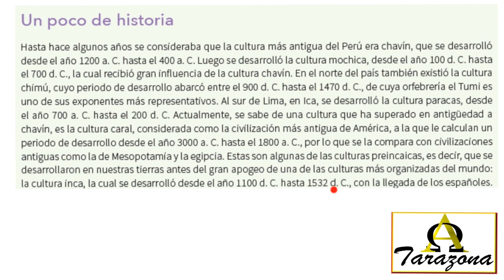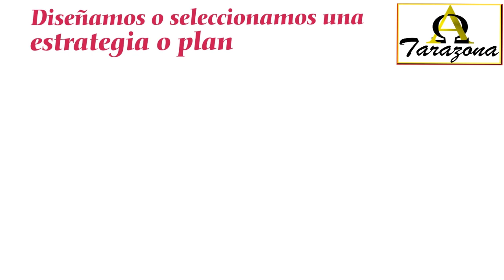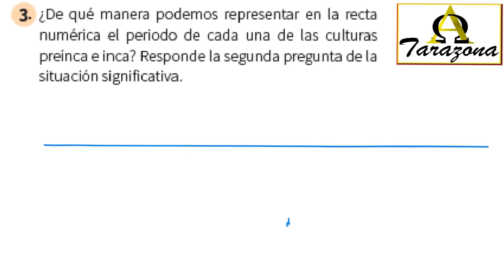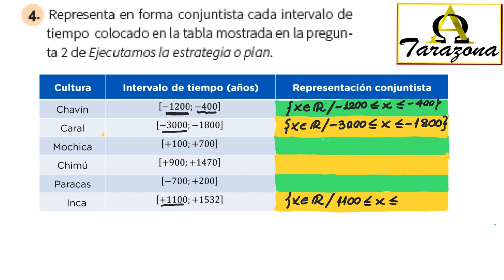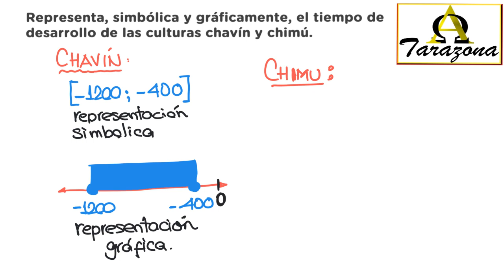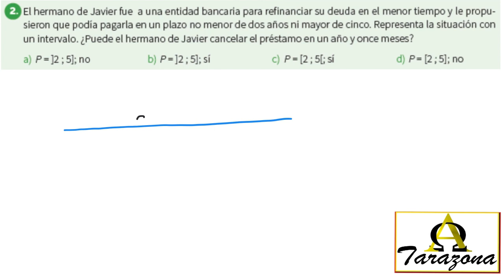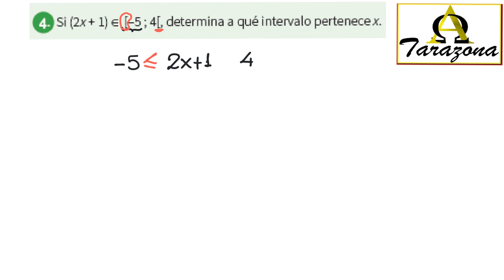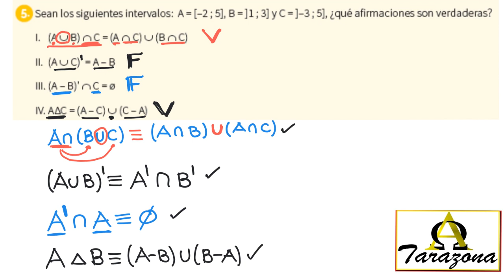APRENDOENCASA#/4TOSEC#/MATEMATICA#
SEMANA 9 PARA 4TO DE SECUNDARIA